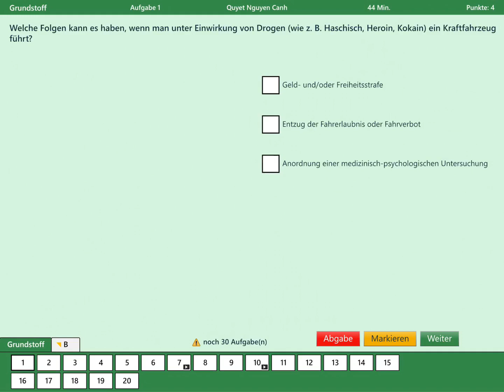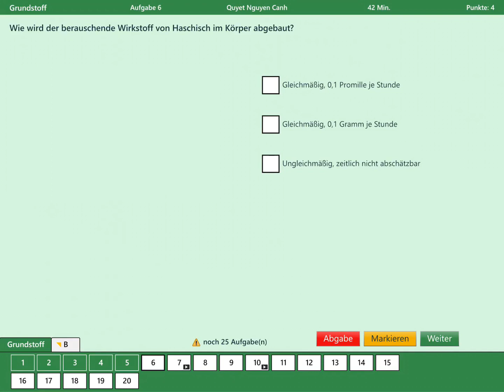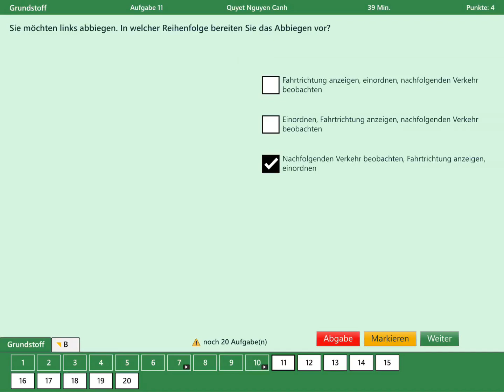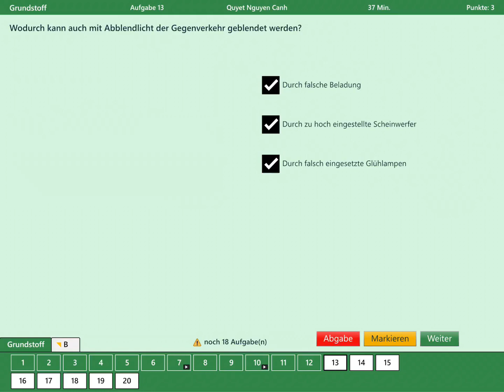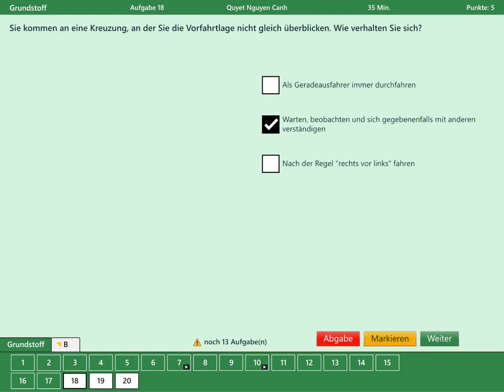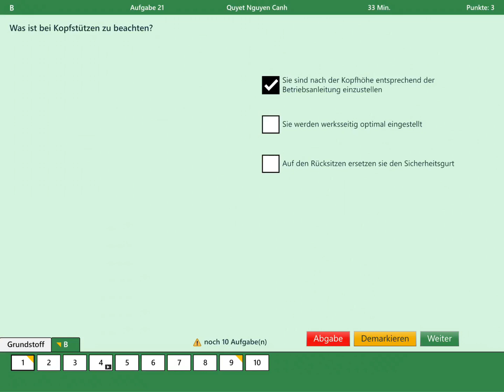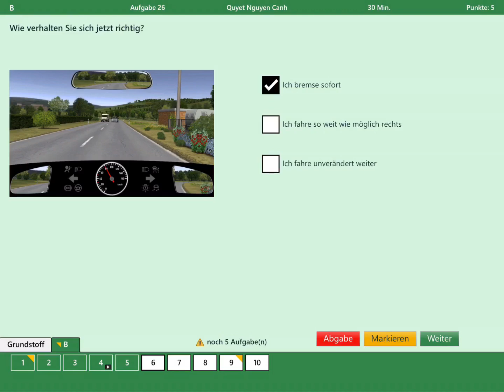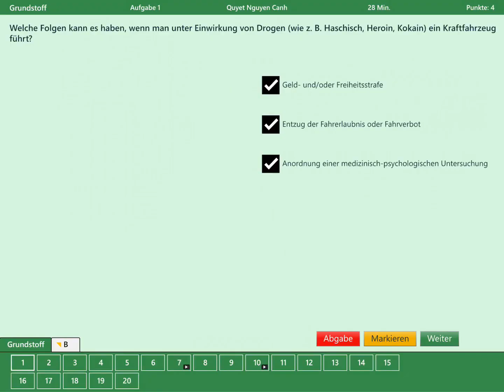Thi bằng lái xe ở Đức, đề thi câu hỏi lý thuyết lái xe 42 ,Hilfe für deine Theorie Prüfung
thi bằng lái xe ở đức, Mẹo học lái xe đề thi 25, Führerschein Theorie Lernen ,Hilfe für deine Theorieprüfung,lernen für den führerschein
Cách học đề thi câu hỏi lý thuyết lái xe ở Đức (học mẹo-)-Giải đáp những câu hỏi về lý thuyết lái xe ô tô ở Đức. Giúp những người không biết hoặc kém tiếng Đức có thể học và thi đậu lý thuyết lái xe ô tô ở Đức.-